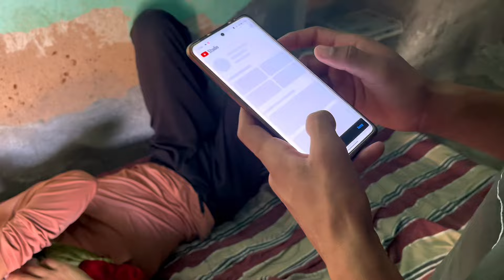My First Payment 💰 From YouTube